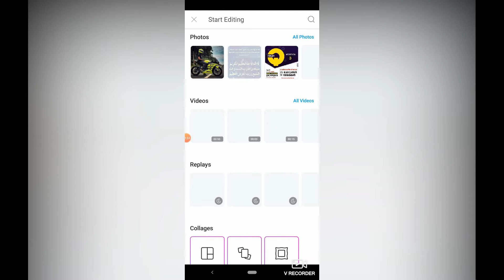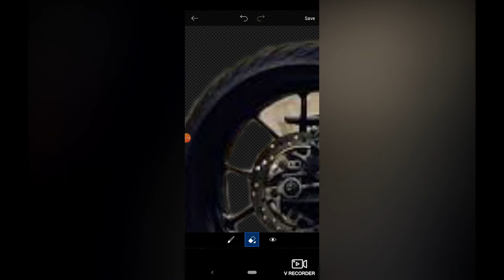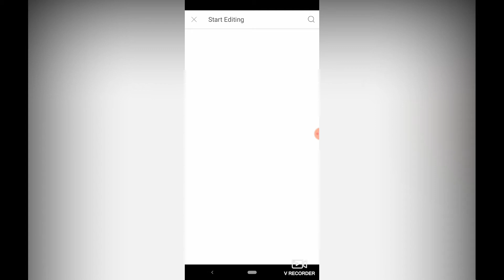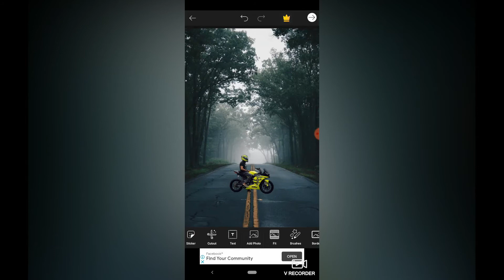Picsart & Snapseed miniature bike editing tutorial 🔥🔥 || Easy Tutorial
Its a tutorial to create a beautiful miniature motorcycle portrait.